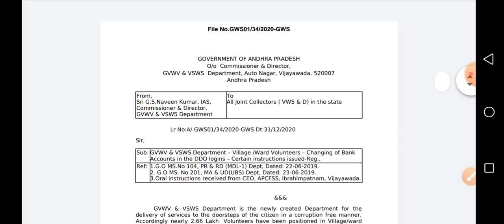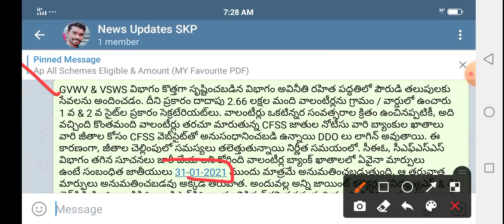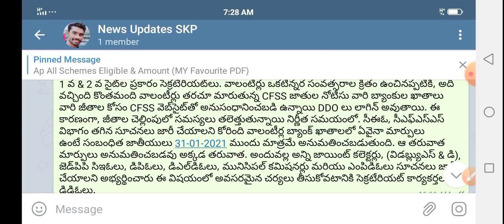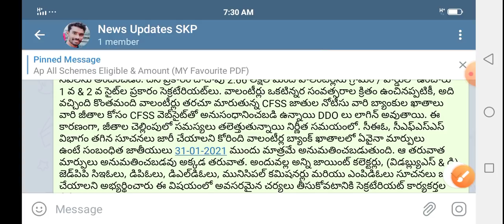Grama Volunteers Salary Accounts Edit Option Enable Latest News ! Volunteers Salary Updates 2021